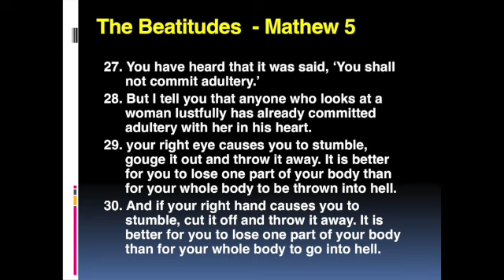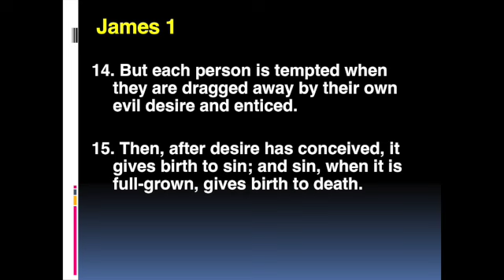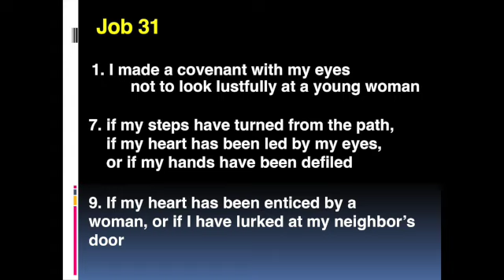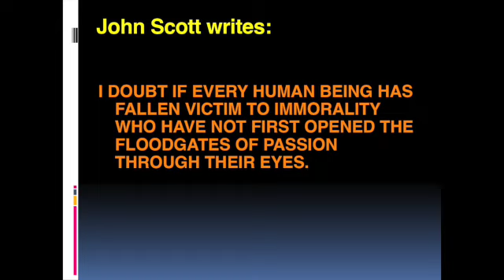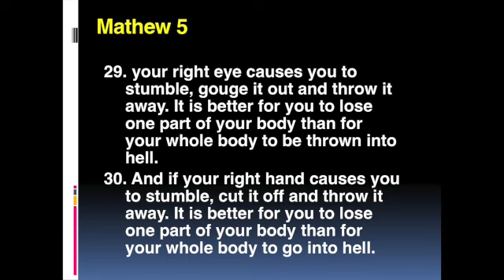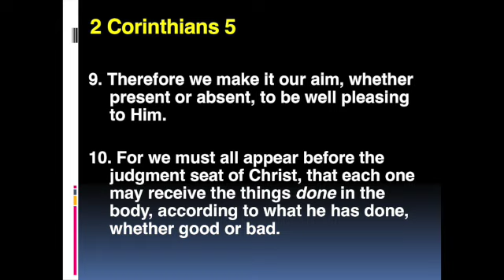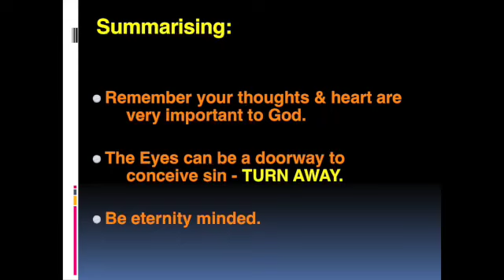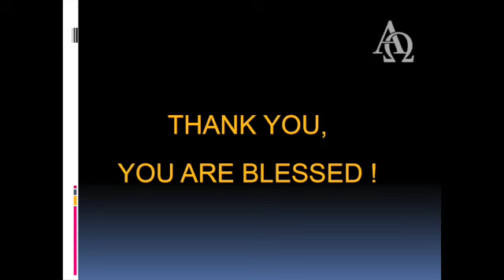Mathew Chapter 5 (27 to 30)